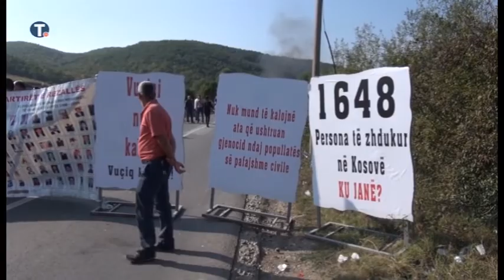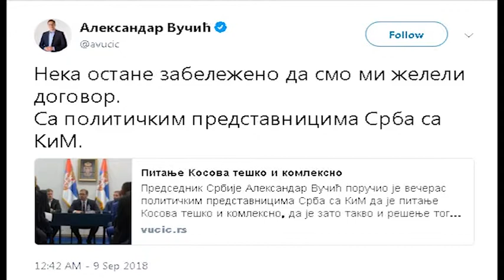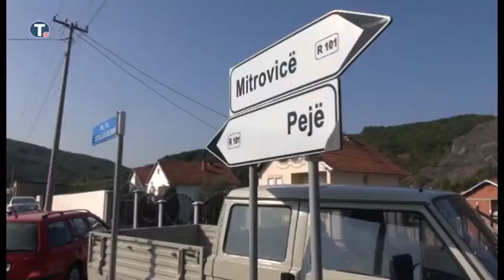Policija zaustavila Vučića na putu ka Banjama, obratio se meštanima telefonom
Albanski teroristi blokirali puteve i sprečili Vučića da poseti selo Banje, južno od Ibra. "Nisam u stanju da dođem, ali sam još manje u stanju da rizikujem vaše živote", poručio telefonom predsednik Srbije  okupljenim meštanima srpskog sela.